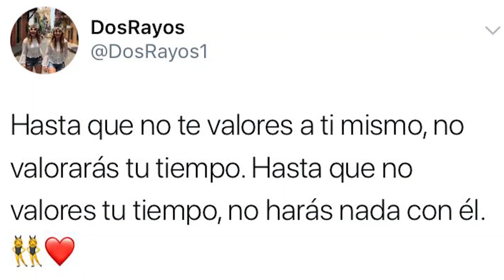BROMA CON PINTURA EN LA CALLE *SALE MAL*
GRACIAS POR LLEGAR AQUI ❤️❤️⚡️⚡️
Estamos muy felices de que nos estes acompañando en este proceso, prometemos hacer cosas MUY divertidas para que esta familia crezca mas RAYITO/A ¡UNETE A ESTA FAMILIA SUSCRIBIENDOTE A ESTE CANAL! Siempre serás bienvenido.